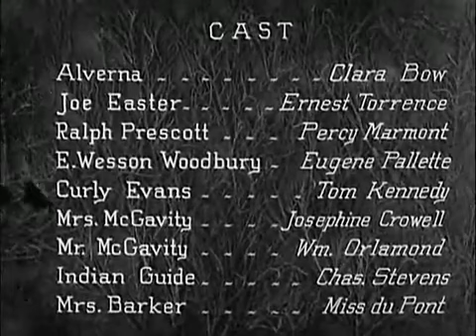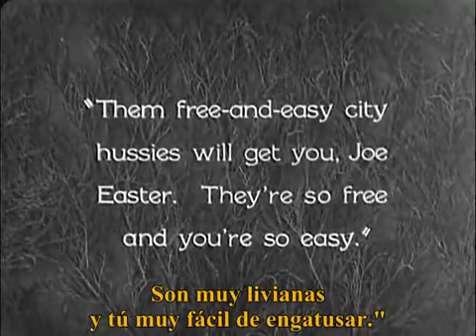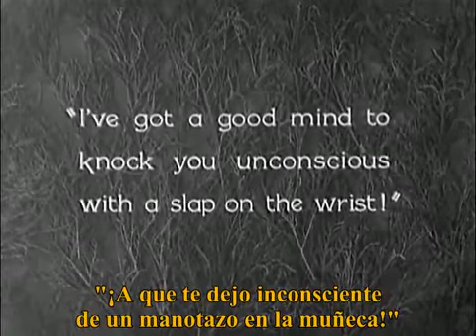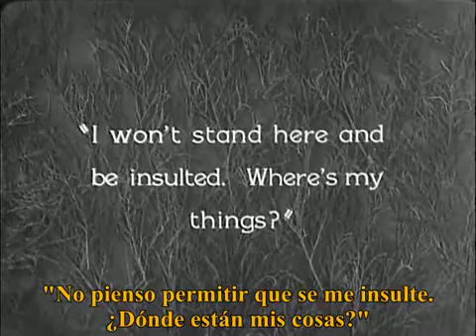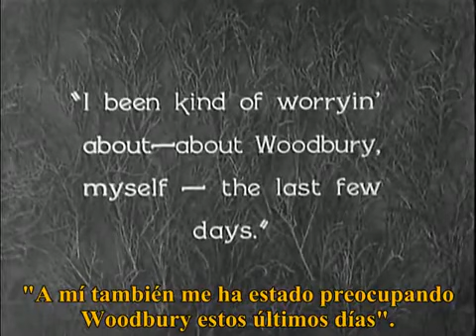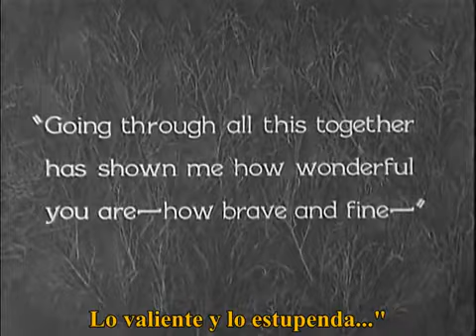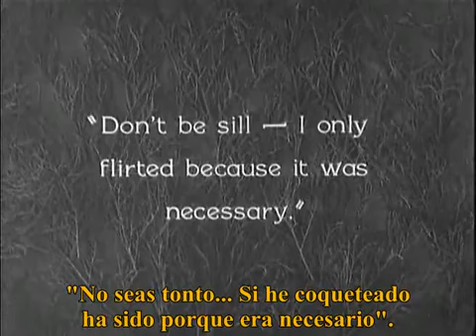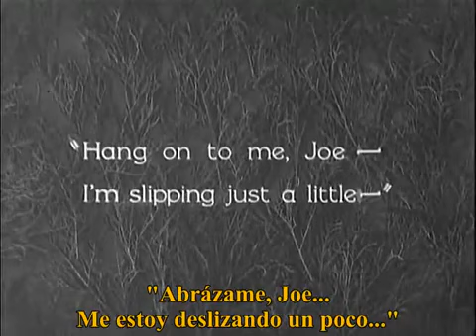Mantrap 1926 (silent film)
Backwoods Canadian Joe (Ernest Torrence), tired of his lonely existence in the rustic village of Mantrap, rolls into Minneapolis, weds flirtatious young manicurist Alverna (Clara Bow) and whisks her back to his cabin up north. But Alverna quickly grows bored in the sticks, and when Joe's friend Ralph (Percy Marmont), a divorce lawyer on vacation from women, comes to stay with the newlyweds, she can't resist using her feminine wiles on the strapping newcomer.
Release date: July 24, 1926 (USA)
Director: Victor Fleming
Distributed by: Paramount Pictures
Adapted from: Mantrap

Cast

Clara Bow
Alverna

Ernest Torrence
Joe Easter

Tom Kennedy
Curly Evans

Eugene Pallette
E. Wesson Woodbury

Percy Marmont
Ralph Prescott

Josephine Crowell
Mrs. McGavity